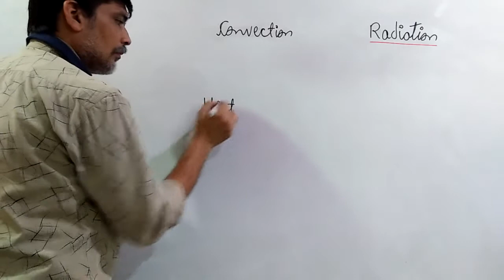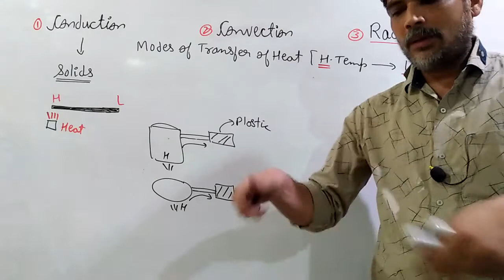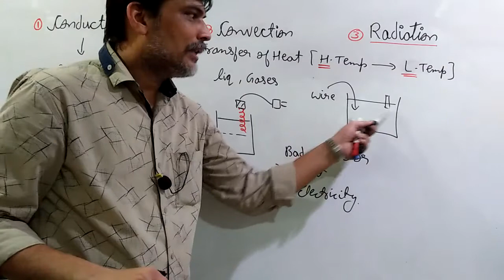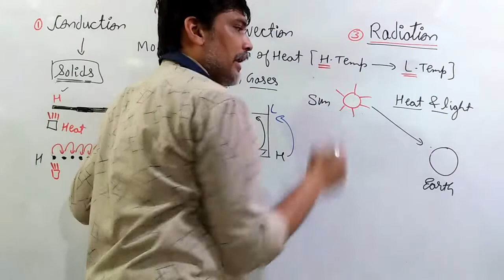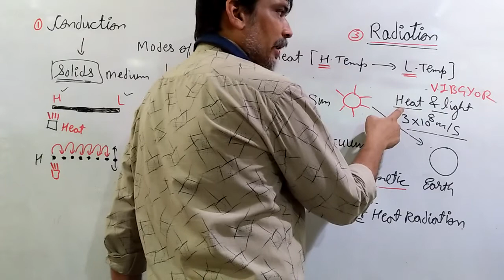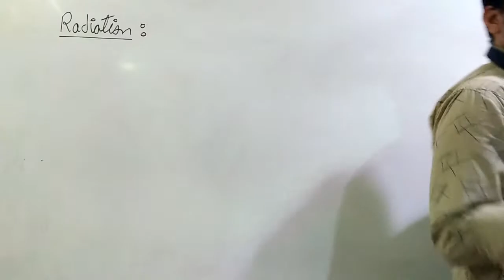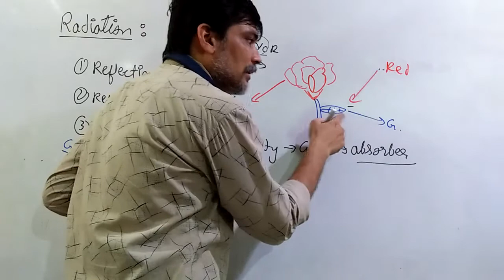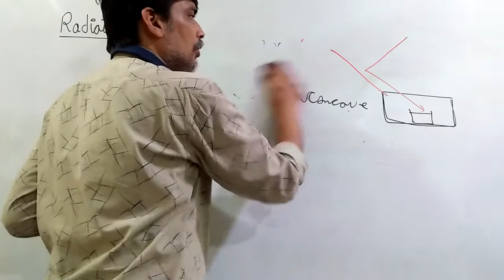Kinetic Theory of Gases & Radiation Video 5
Maharashtra State Board  Ch.no.3

 Part ~ 2:  Radiation